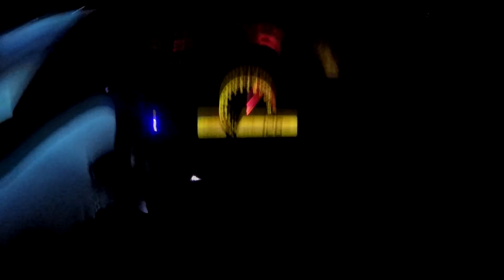TRY NOT TO LAUGH | #1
Today me and Kenzie challenge each other to see who has to plan our valentines day dinner.

My Rides:

2006 Honda CBR1000RR (FireBlade)

2005 Acura RSX-Type S

2014 Chevrolet Silverado Z71

My Cameras:

Canon T6i -

Recording Equipment:

Voice Recorder -

Lapel Mic -

Tripod -

Motorcycle Gear:

Helmet - (Icon Variant Discontinued) (Variant Pro listed)

Jacket -

Gloves -

Backpack -

Helmet Motovlogging Mic -